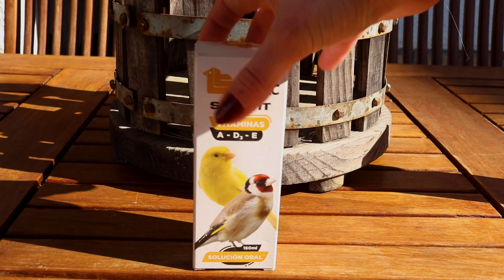Hacer que los MACHOS PISEN BIEN 🐤 TRUCOS PARA CRIAR JILGUEROS